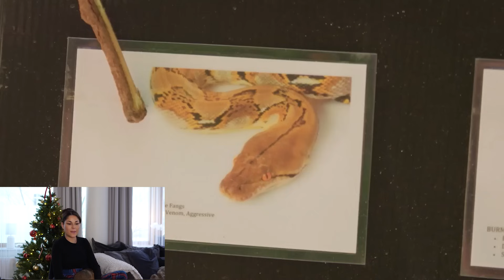REAGERAR PÅ GOOD LUCK GUYS | EP 5 *BEDBUGS & ORMAR*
Första 30 dagarna är gratis hos Prime Video för er som vill testa på deras streaming tjänst!